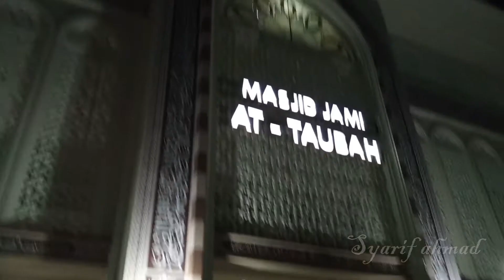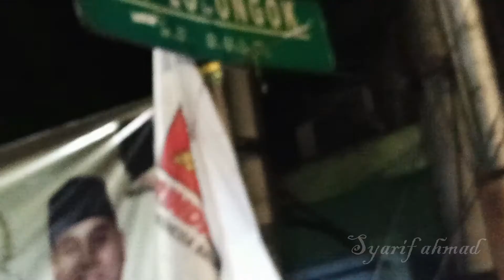ZIARAH MAJELIS LAYLATUL ARBI'AH DARUL MUSTHOFA CONDET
ZIARAH MAJELIS LAYLATUL ARBI'AH DARUL MUSTHOFA CONDET, EDISI ZIARAH KE MAKAM HABIB AHMAD BIN ALWI AL HADDAD (HABIB KUNCUNG KALIBATA) & MAKAM HABIB ABDULLAH BIN MUCHSIN AL 'ATHOS (KERAMAT EMPANG BOGOR)